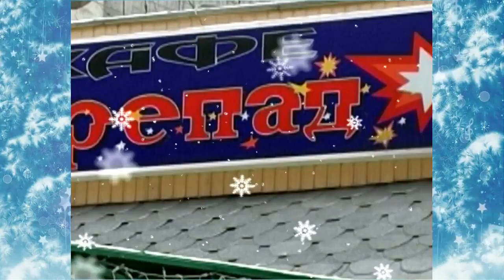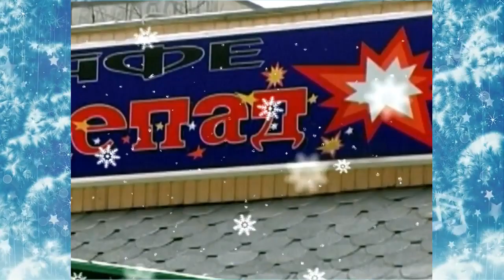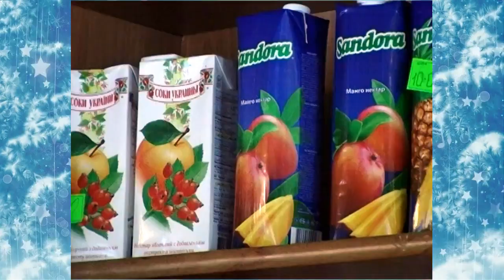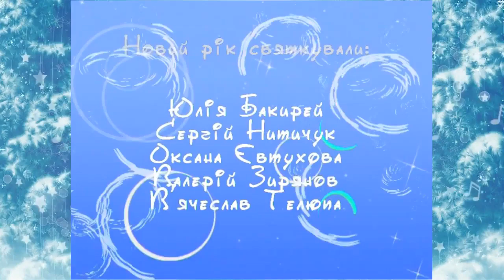новорічна ''МОЛОДІЖНА ЛІНІЯ'' (січень, 2007 рік)